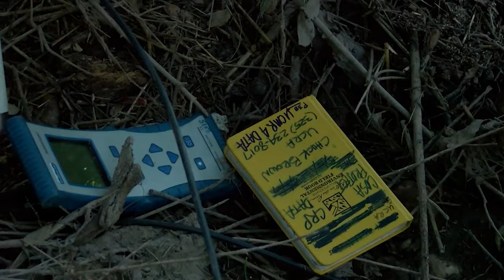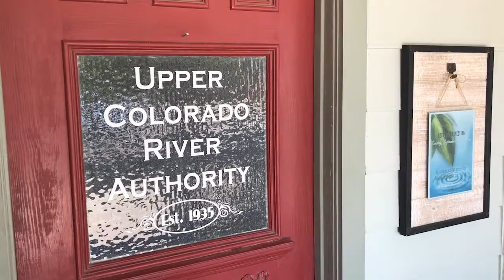OUR WATER: city council approves contract with UCRA for Concho River testing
Story: 9/18/19